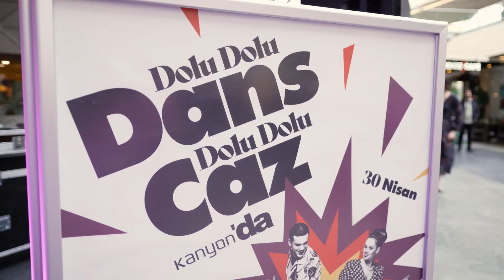Uninvited Jazz Band - "When I Get Low, I Get High" @Kanyon with Swing Planet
"Dolu Dolu Dans, Dolu Dolu Jazz Kanyon'da"
Dünya Jazz Günü etkinliği...

Grup: Uninvited Jazz Band
Şarkı: "When I Get Low, I Get High"

Swing Planet ile birlikte...

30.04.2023